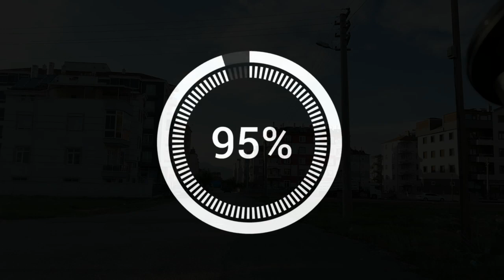#69 Karaman 02.05.2020 | Gezinti şehir turu.. (Reklam değildir)